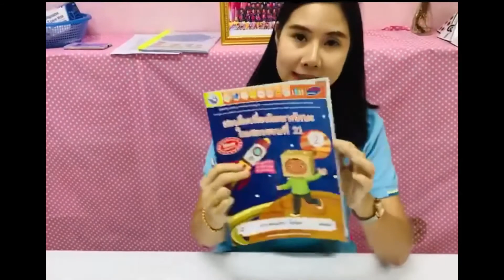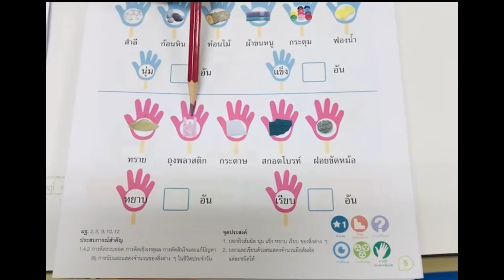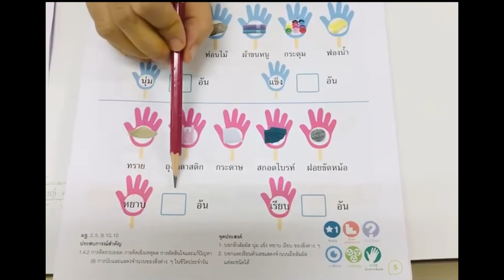หน่วยวันเข้าพรรษา K.2/7 EP.2 (20/7/64)